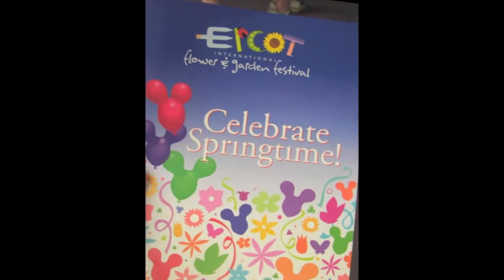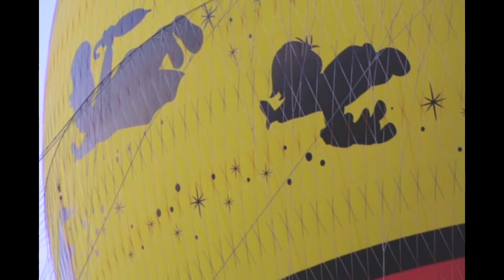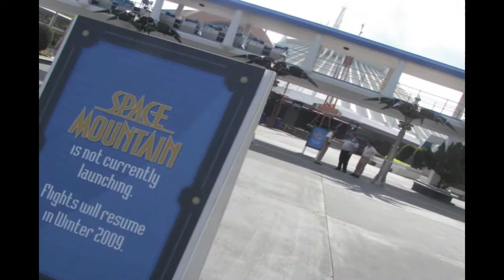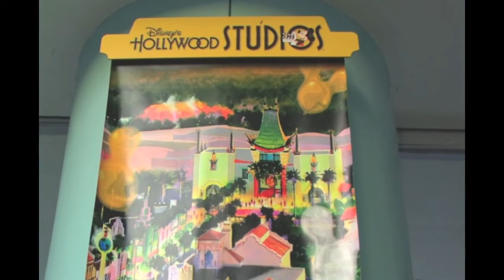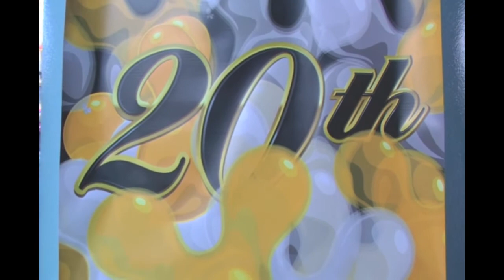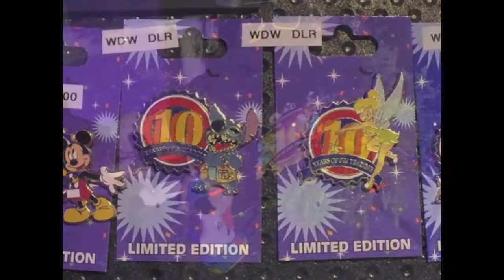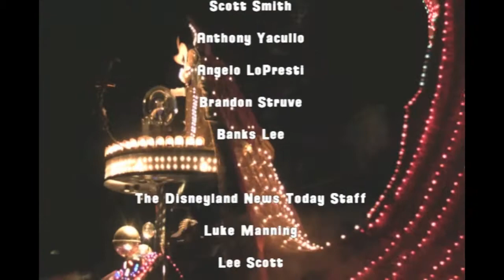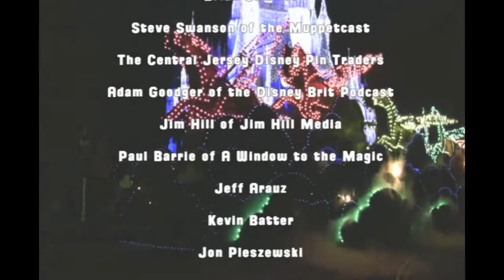WDWNT Year 2 - Part 2 (2009)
Come journey with us as we look at a year with WDW News Today and what made big news at the Walt Disney World Resort from July 2007 - July 2000.